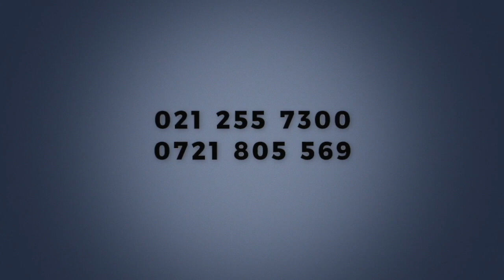Alerta Mântuirii - Miercuri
Locașul Duhului Sfânt - Catedrala Credinței
Şos. Fundeni, nr.11, sector 2, Bucureşti (vis-a-vis de Supermarketul XXL)